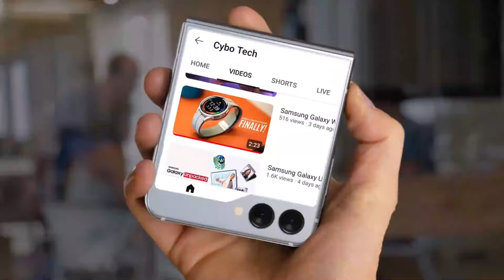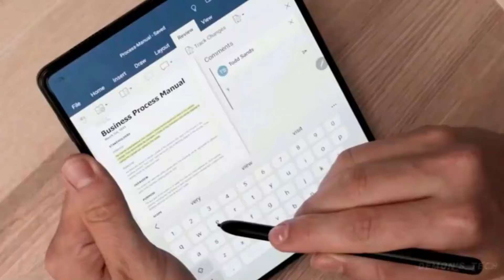Samsung Galaxy Z Fold 6 - IT`S OFFICIAL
Galaxy Z Fold 6 - Samsung Took It To The NEXT LEVEL
Samsung Galaxy Z Fold 6 - New Choices!
Galaxy Z Fold 6 No Crease and Battery Life NEW LEAKS
Samsung Galaxy Z Fold 6 - Missed Opportunity?
Samsung Galaxy Z Fold 6 - Wider Cover Screen Leaks
Samsung Galaxy Z Fold 6 - Three New Big Upgrades
Everything You Need to Know About the Galaxy Z Fold 6! Cheaper? Ultra?
Galaxy Z Fold 6 Ultra 5G - First Official Report!
z fold 6 Samsung Galaxy - This Is Amazing!😍
Samsung Galaxy Z Fold 6 - Wait for the Ultra? | Leaks & Rumours |Samsung Galaxy Z Fold 6 - New Wave is CONFIRMED 🔥🔥
Samsung Galaxy Z Fold 6 & Flip 6 - REAL LOOK IS HERE!
samsung galaxy z fold 6 espaÃ±ol
samsung galaxy z fold 6 ultra unboxing
samsung galaxy z fold 6 leaks
samsung galaxy z fold 6 fe
samsung galaxy z fold 6 5g unboxing
samsung galaxy z fold 6 vs iphone 15 pro max
samsung galaxy z fold 6 vs samsung galaxy s24 ultra
google pixel 6 pro vs samsung galaxy z fold 3
samsung galaxy z fold 5 vs samsung galaxy z fold 6
samsung galaxy z fold 5 vs ipad mini 6
samsung galaxy z fold 4 fake
samsung galaxy z fold 4 vs ipad mini 6 pubg test
samsung galaxy z fold 6 price in india,